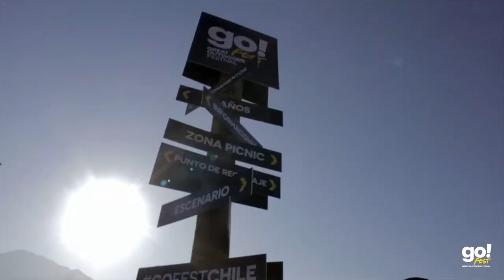GoFest2018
GoFest2018, GoFestChile, GoFest Chile, Feria Outdoor Overland #1 en Chile. Tus aventuras comienzan aquí